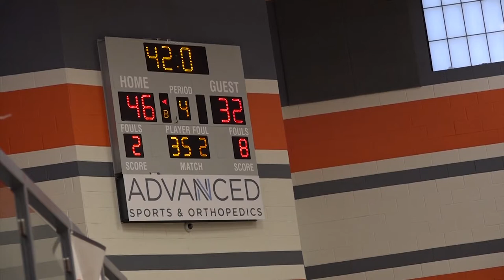JV -Skyridge Vrs Provo January 20, 2017